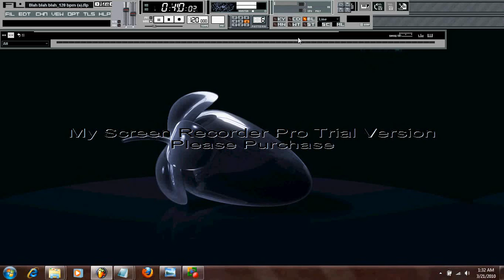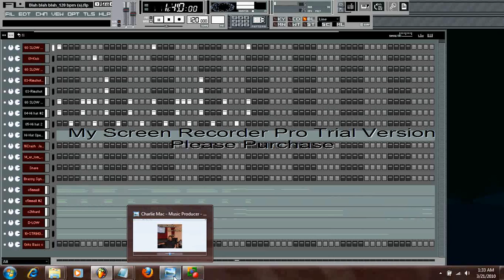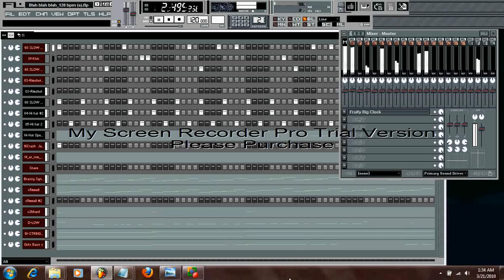Blah Blah blah - Hip Hop - fruity loops beat by Charlie Mac